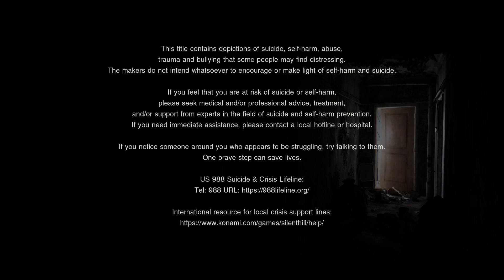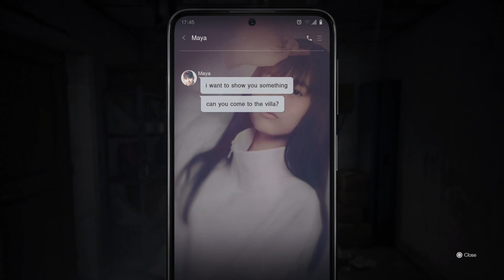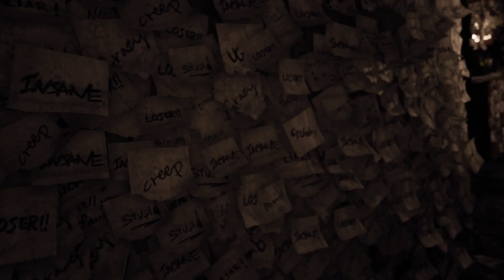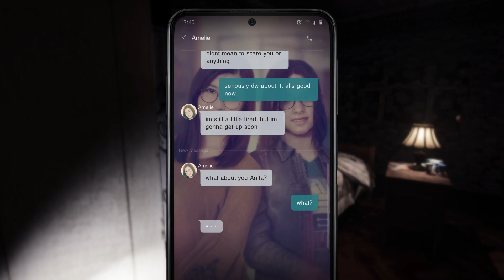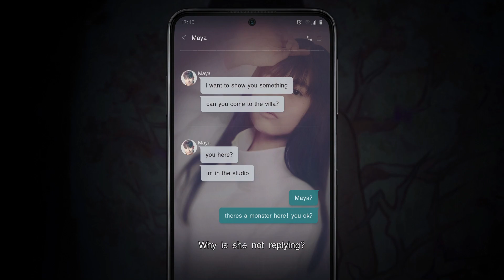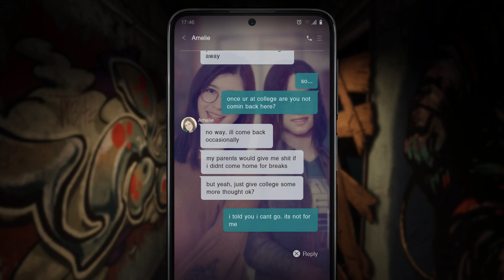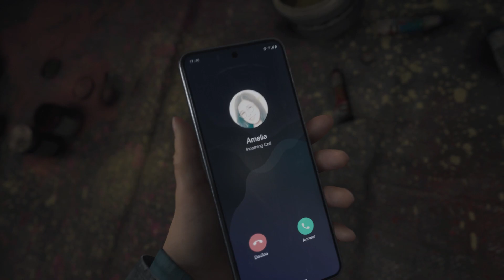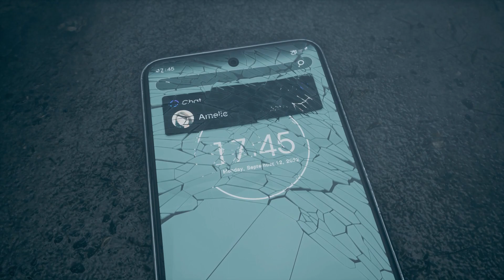Silent Hill: The Short Message PS5 Walkthrough Gameplay Part 1 - Chapter 1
Welcome to VictaTheDragon, your go-to destination for immersive gaming experiences! In this gripping episode, join me on a spine-chilling journey through the eerie world of Silent Hill: The Short Message on PS5. Dive into a walkthrough gameplay filled with heart-pounding suspense, unraveling the mysteries of haunting locations, confronting nightmarish boss fights, and witnessing the captivating cutscenes that will keep you on the edge of your seat. Don't miss out on the meticulously crafted guides that will aid you in navigating the shadows of Silent Hill. Stick around till the end for the thrilling conclusion with the end credits rolling. Let's explore the unknown together - are you ready to face the horrors that await?

An all-new, modern SILENT HILL experience, powered by the latest in game technology, now available free to play exclusively on PlayStation® 5.